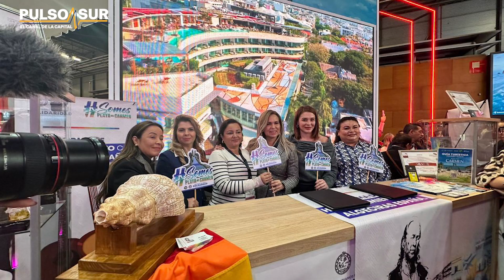La presidenta de solidaridad Lili Campos resalta en alto playa del carmen en Fitur 2024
La presidenta de solidaridad Lili Campos resalta en alto playa del carmen exitosa participación en Fitur 2024